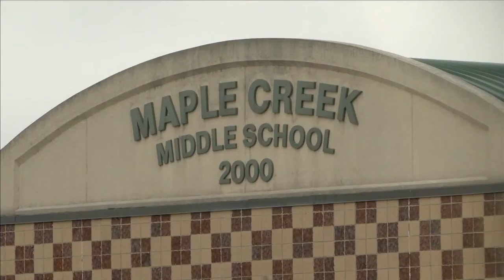Hundreds of NACS middle schoolers remote learning after COVID outbreak